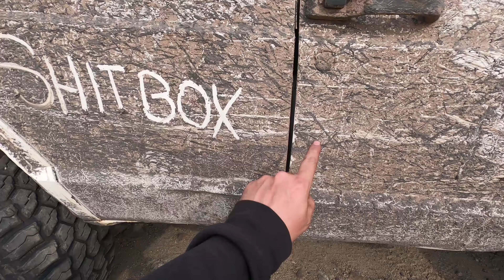We Take On Red Trails DEATHTRAP & TALISMAN @ Rausch Creek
Pulling out of Rock Creek from our last video, we enter the red trail Deathtrap, which turned out not to be as death or trap as we expected. After hitting some trails on out way back for lunch we go to the Northeast park so the boys can send it up the Talisman trails